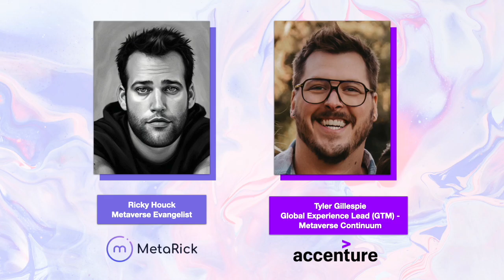Metaverse is Just a Word, Focus on Creating an Impact- Tyler Gillespie, GTM at Accenture (#3)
Accenture has built an incredible team around the metaverse, and I find Tyler to be the prime example. His background in studying film production, founding his own agency, and then moving into the corporate world with Exxon, has given him a well rounded understanding of both creative and business decision making. In this episode, we talk about his personal story and professional perspective.

“I get to wake up every morning and bring a combination of creative leadership, innovative product/experience strategy, brand expertise, and process/operational focus to the most amazing brands and their consumers.

I have the great pleasure to work with companies that are reshaping the way we view and interact with our physical and digital worlds.

Internally I get to learn from and lead some of the most brilliant, creative, strategic, and technologically forward-thinking humans on this planet. It is a true joy.”

-Tyler